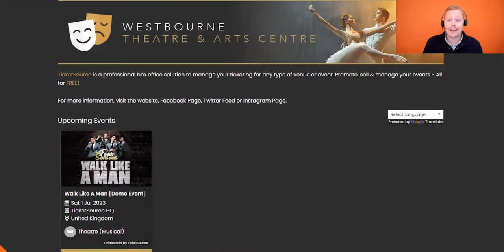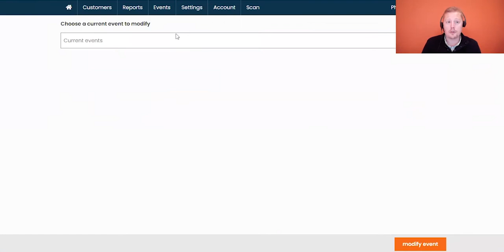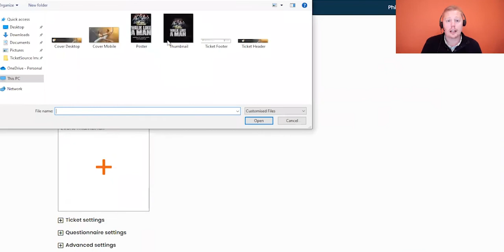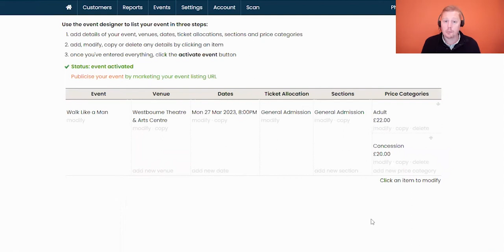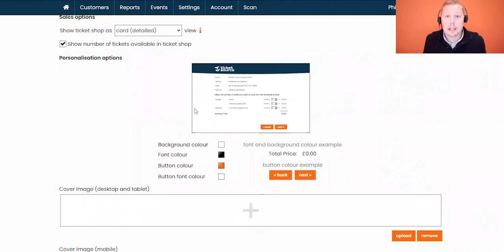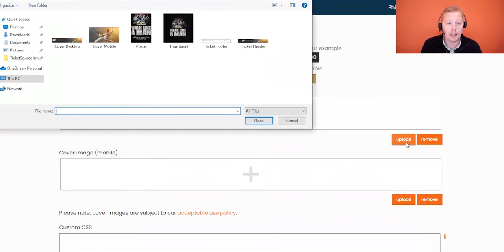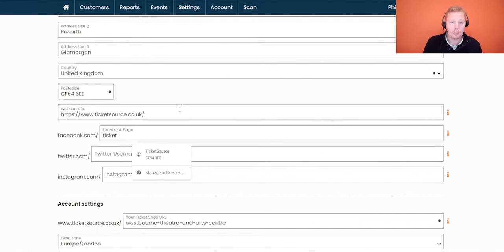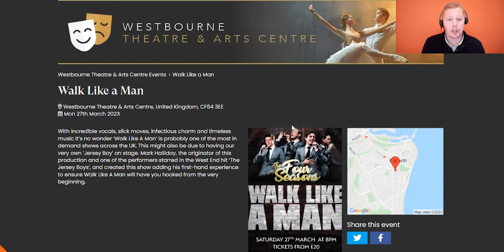Customise your event page to match your brand | TicketSource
This 10-minute webinar will cover everything you need to know to change the look and feel of your ticket sales pages by changing the colour scheme and uploading your own images.

Promote, sell and manage any event in any venue. Free, professional-level online ticket sales system that’s incredibly easy to use and affordable to all.